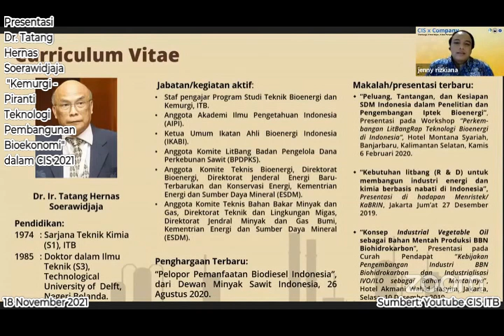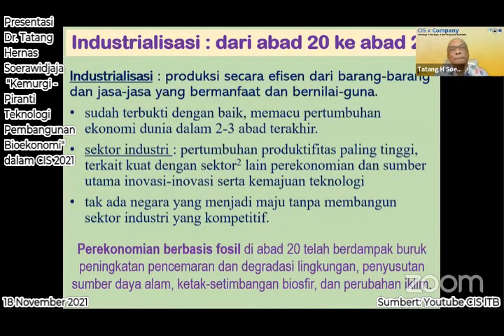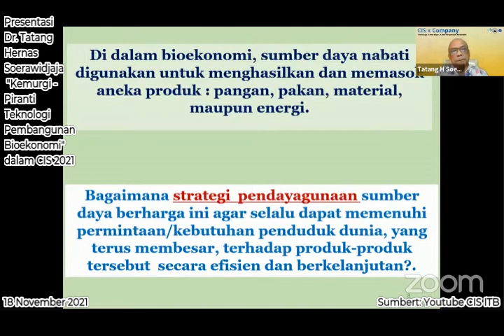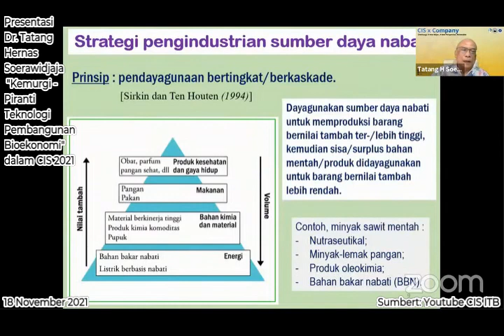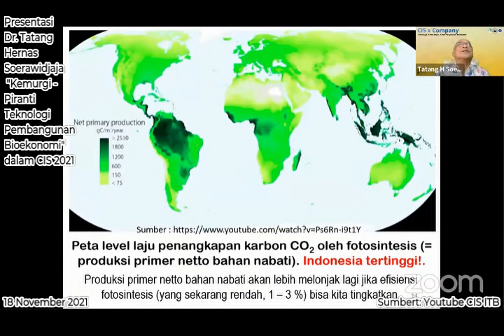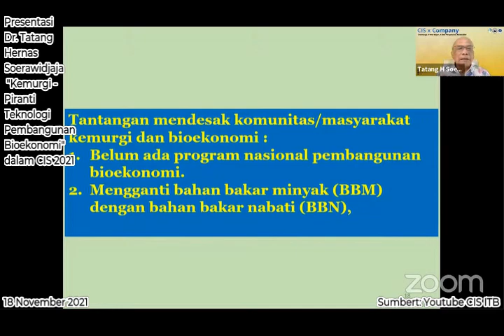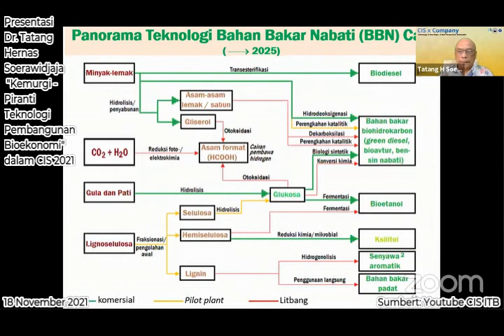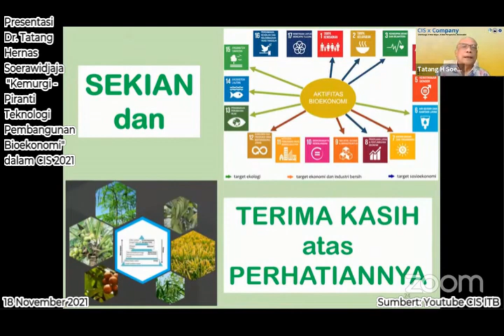"Kemurgi - Piranti Teknologi Pembangunan Bioekonomi", Presentasi Dr. Tatang Hernas dalam CIS 2021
Presentasi Dr. Tatang Hernas Soerawidjaja (Dosen Teknik Bioenergi dan Kemurgi FTI ITB) berjudul "Kemurgi - Piranti Teknologi Pembangunan Bioekonomi" dalam Chemurgy Innovation Summit 2021, 18 November 2021.

Source & copyright: Youtube CIS ITB